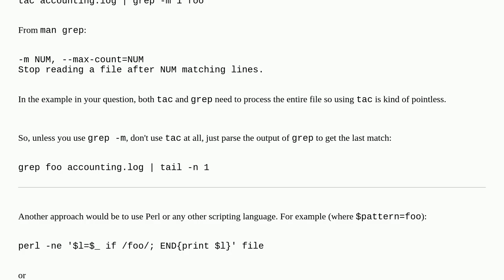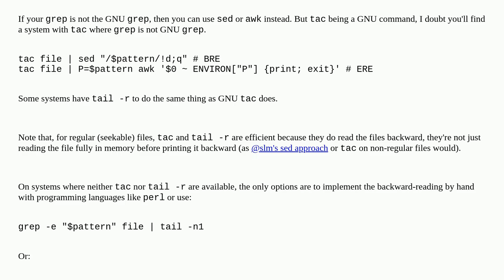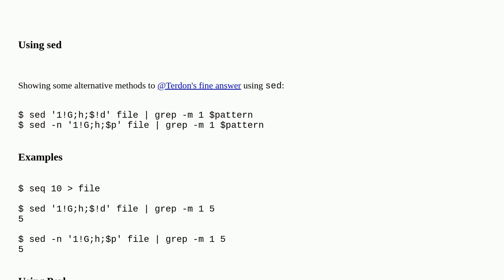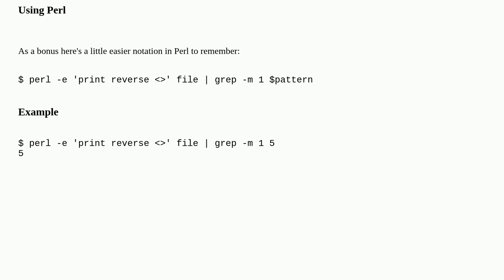Unix: Grep from the end of a file to the beginning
Grep from the end of a file to the beginning

A special thanks goes out to the awesome community

  files text-processing grep tail